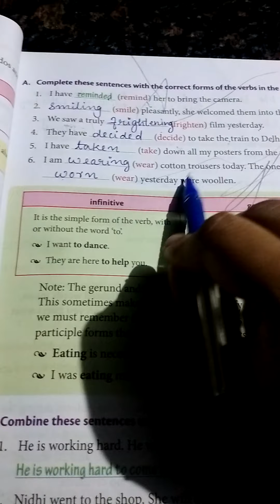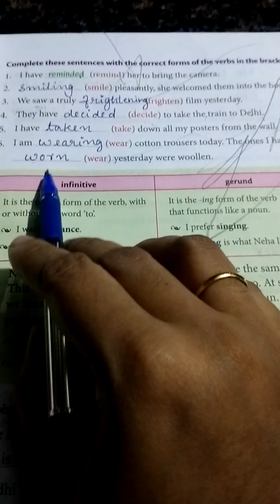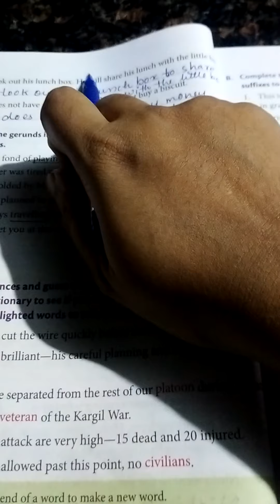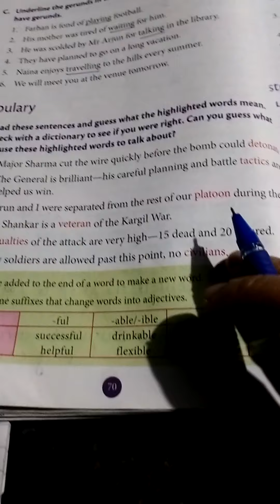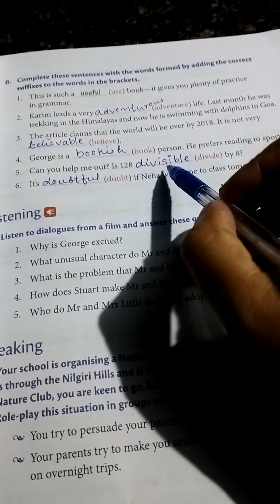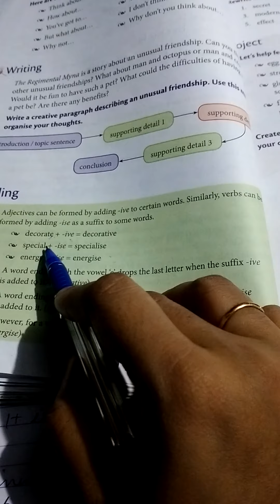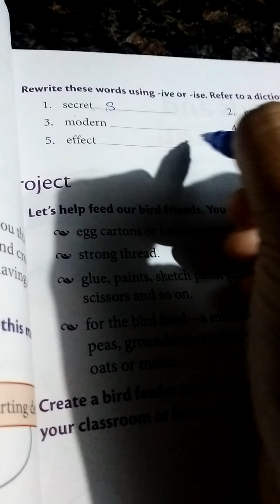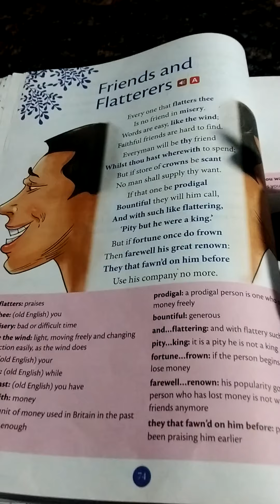12 October 2021